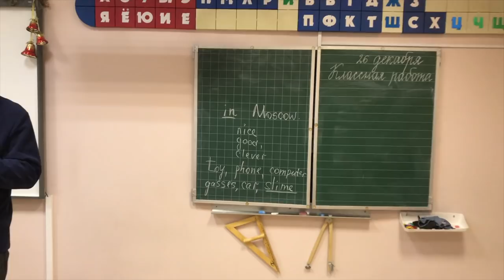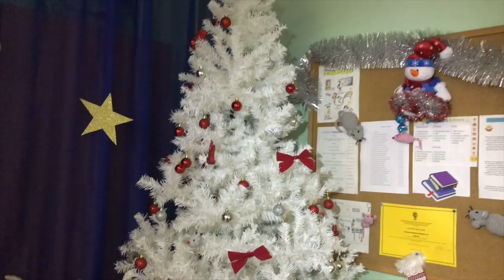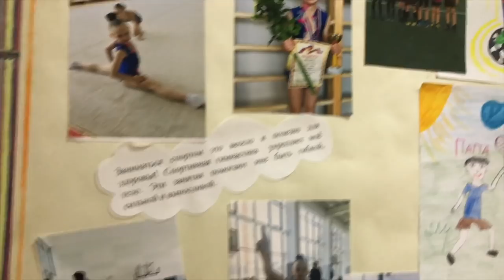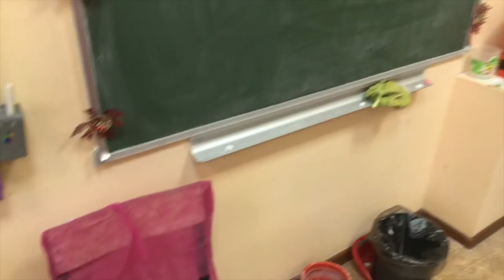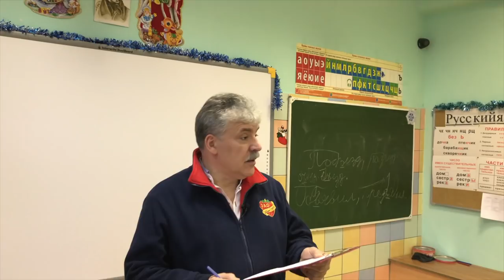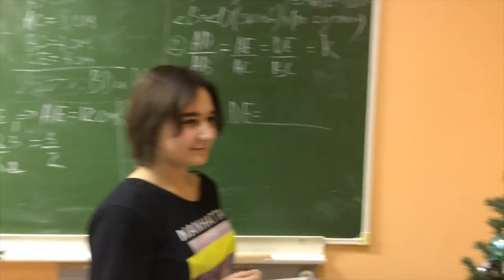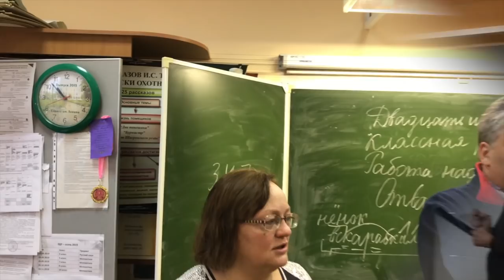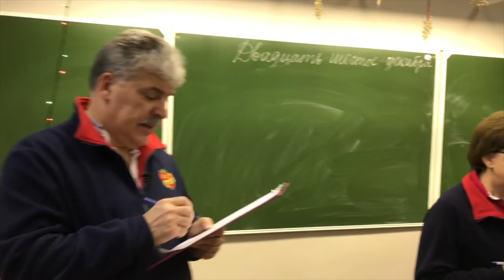Грудинин провел смотр-конкурс в школе (старой)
Каждый год ЗАО "Совхоз имени Ленина" перед Новогодними каникулами проводит смотр-конкурс классов и выявляет победителя. Самый красиво украшенный класс получает специальный приз. В этом году ребята поедут туда, куда сами выберут. За второе и третье место призы в виде сладких подарков. Если Вы ходите прогуляться вместе с Павлом Николаевичем Грудининым по школе и заглянуть в классы, то посмотрите это видео. Помогите каналу: Карта СБ - 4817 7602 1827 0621